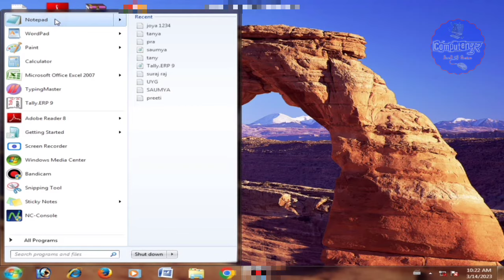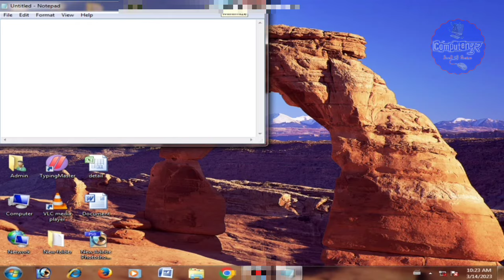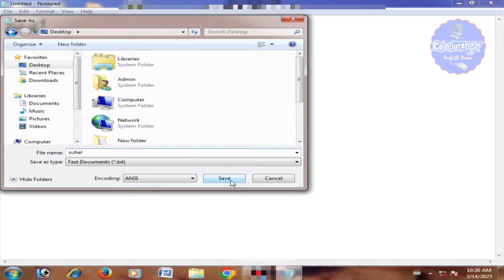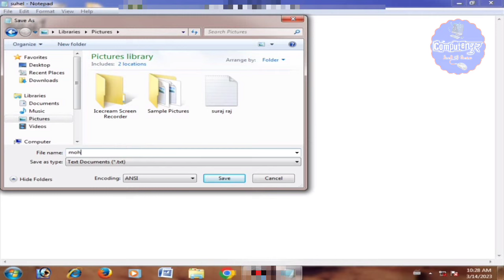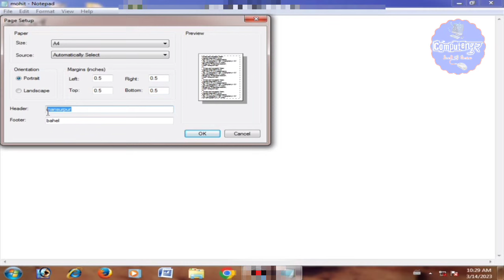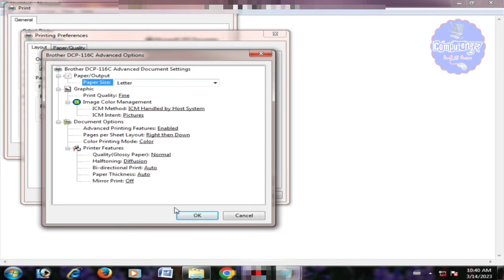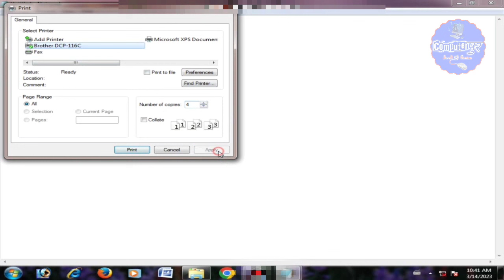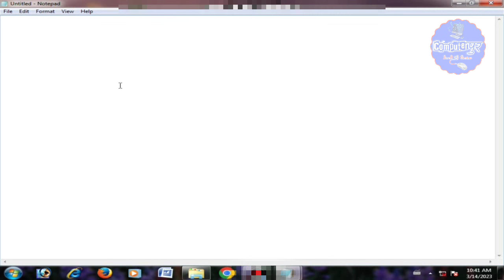Lesson 1st नोटपैड चलाना सीखें || How to use notepad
नोटपैड चलाना सीखें||How to use notepad in computer

About video
इस वीडियो में आपको बताया गया है कि नोटपैड कैसे चलाएं और इसके टूल्स कौन-कौन से होते हैं वह सारे सिखाए गए हैं।

Our gadgets:-
my mic boya m1 auxiliary

Stand:-
tripod with ring light

Smart Phone:-
Vivo y20t for calling:-

Motorola g84 for yt editing:-